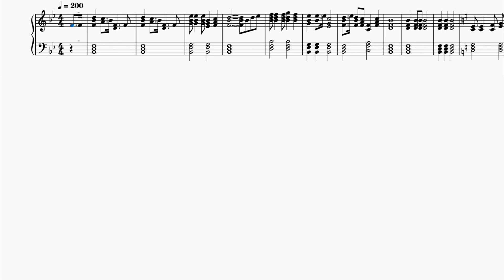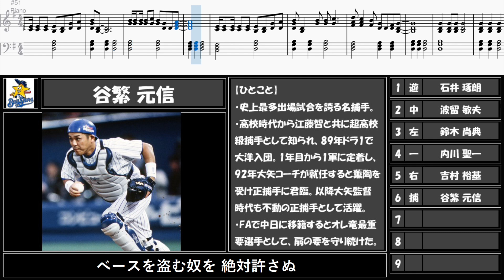【応援歌メドレー】ハマの隠れた名将！大矢チルドレン1-9！【視聴者リクエスト84弾】【ピアノ】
今回はリクエスト84弾です。

今回は大矢明彦氏が監督をしていた96-97年、07-09年に頭角を現した選手たちでリクエストをいただきました。

大矢さんは特にコーチ時代から谷繁に目をかけていたことで有名です。

ショート石井(駆け抜ける)
センター波留(スーパー打撃)
レフト鈴木(走ればラッキー)
ファースト内川(波間に熱く光る)
ライト吉村(ハマに勝利を)
キャッチャー谷繁(ベースを盗む)
サード進藤(スイング軽く)
セカンド石川(栄冠掴むその日まで)
ピッチャー野村(左腕がうなれば)

（macchi channel さんからのリクエスト）

【音源】
ピアノ：MuseScore3

リクエスト等はコメント欄までどうぞ！
（現在かなりお待ちいただく状態です。ご了承ください） ※この動画で扱っている内容は、誹謗中傷を目的としておりません。